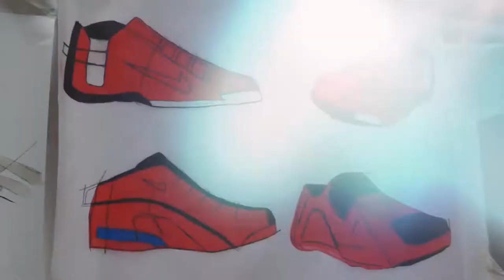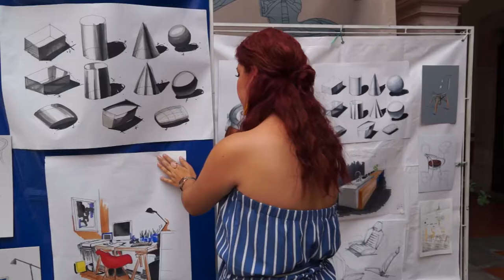Feria del Diseño Industrial UAZ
Feria del Diseño Industrial